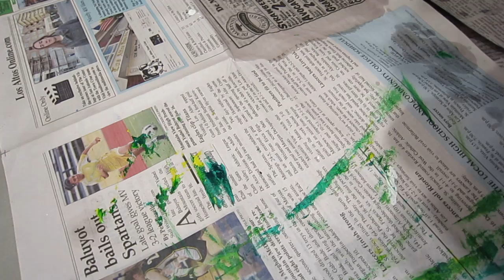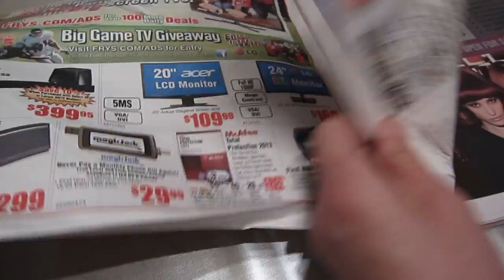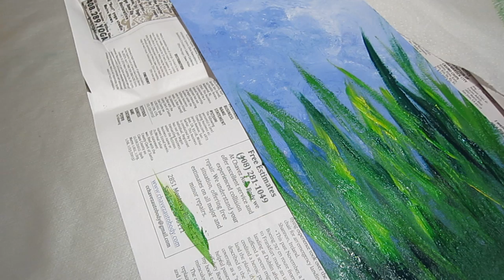painting poppy with acrylic